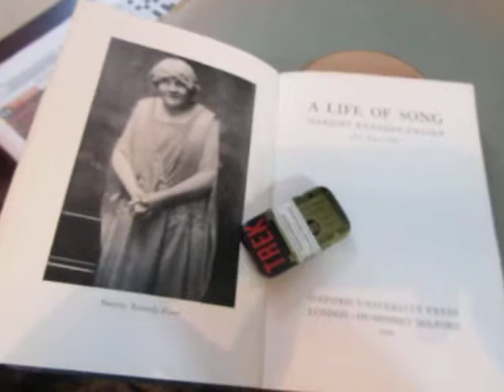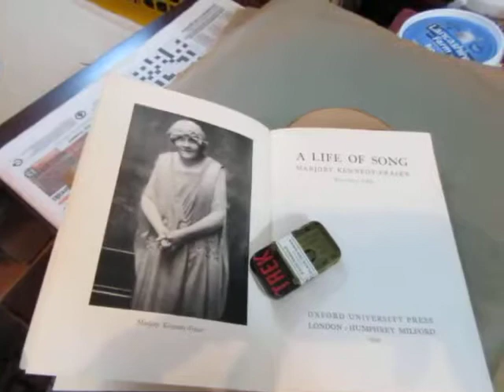Patuffa Kennedy-Fraser - Songs of the Hebrides Side 1 - 78 rpm - HMV 102 Gramophone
Here's the Celtic harpist and Mezzo Soprano Patuffa Kennedy-Fraser performing Songs of the Hebrides from a second copy I have recently found of this very rare 78 rpm 12 inch shellac record  recorded in 1929 and is possibly the earliest recording of the Celtic harp the Clarsach  and Hebridean songs. I
This video shows this beautiful record playing the authentic way on my beloved HMV 109 Wind up gramophone.

Patuffa Kennedy-Fraser, daughter of Marjorie Kennedy-Fraser, one of the pioneers in collecting Gaelic Folk music

on the harp (clarsach): Songs of the Hebrides, 1929

Columbia 9838: SONGS OF THE HEBRIDES

Patuffa Kennedy-Fraser born 1889 was the Daughter of song collector and singer Marjory Kennedy Fraser (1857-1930) and grand-daughter of singer David Kennedy (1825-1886), she was a major influence on the revival of the clarsach through her performances of the Gaelic music and song collected and arranged by herself and her mother. She traveled widely throughout Scotland, Europe and The United States Her harp was a gut strung model by Morley of London developed originally for the Irish market. In 1920 she married Canon John Charles Fulton Hood (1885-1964 ) who, from 1921, was chaplain to the Territorial Army and in 1935 became chaplain to the High Sheriff. He was the Chief Chaplain to British Forces in Norway and Iceland in 1940 and 41. These recordings are thought to be the earliest of Scottish or Irish harp playing.